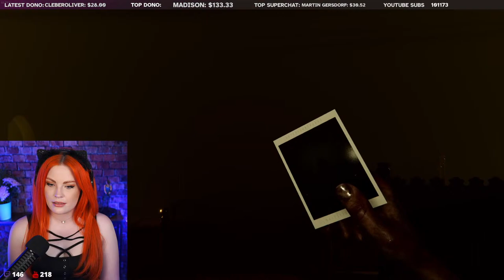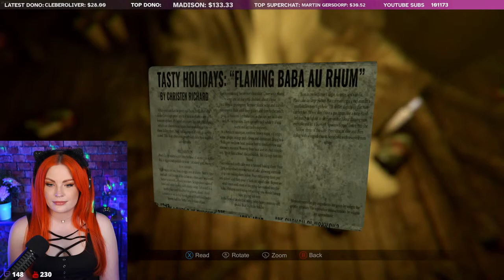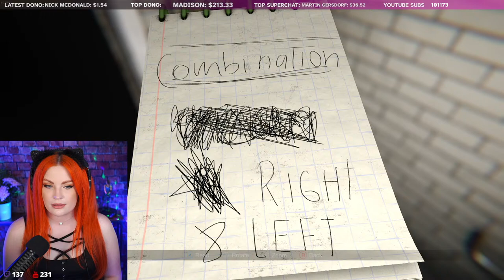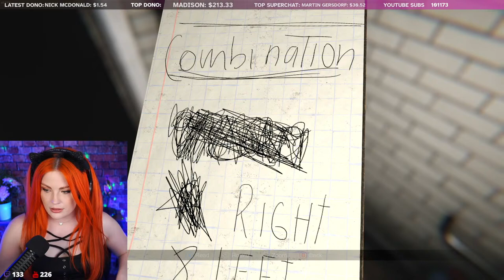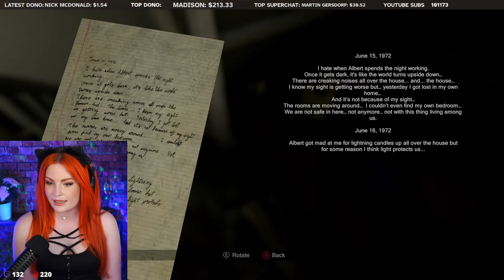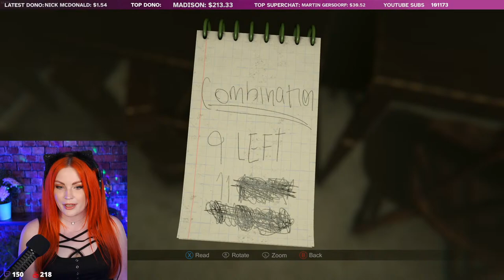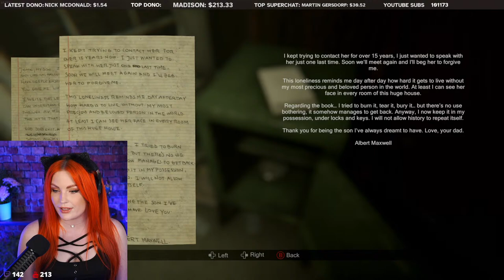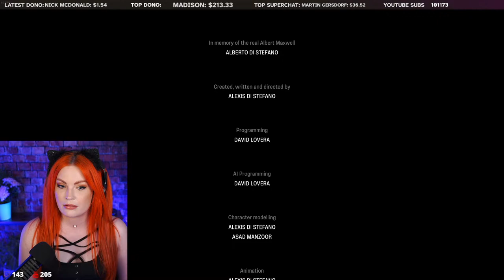🔴LIVE – The Most MISLEADING Horror Game – MADiSON | Part 2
Credits
Channel graphics: Phil Rodriguez